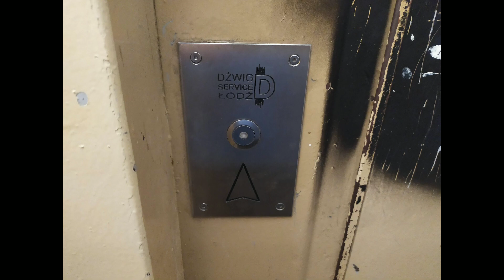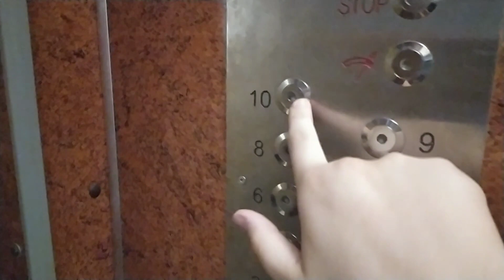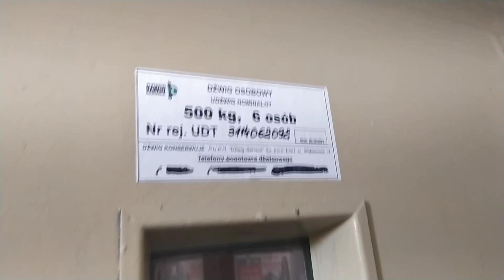2x Zremb zm. przez Dźwig Service Łódź @ Kusocińskiego 84 & 86, Łódź, Poland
Siemanko.
Dzisiaj w kolejnym odcinku zaprezentuję 2 Zremby mieszczących się przy ulicy Kusocińskiego 84 i 86.

Dane dźwigów
Marka: Zremb
Rok produkcji: 1978 (?)
Modernizacje: Tak
Rok modernizacji: ?
Falowniki: Nie
Drzwi kabinowe: Nie
Liczba pięter: 11 (0-10)
Udźwigi: 500 kg lub 6 osób

Informacje o nagraniu:
Zdjęcia i filmy: